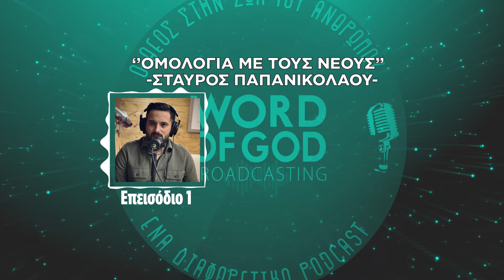EP 01 Ομολογίες Με Τους Νέους - Σταύρος Παπανικολάου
Πώς μπορεί η πίστη να μεταμορφώσει τη ζωή ενός νέου ανθρώπου; Ακούστε την καθηλωτική ομολογία του Σταύρου Παπανικολάου, ο οποίος μοιράζεται μαζί μας την εντυπωσιακή του διαδρομή με τον Ιησού Χριστό. Σε αυτό το επεισόδιο της καινούριας μας εκπομπής "Ομολογία με τους Νέους", ο Σταύρος μας αφηγείται πώς γνώρισε τον Χριστό, τις προκλήσεις που αντιμετώπισε και πώς η πίστη του τον καθοδηγεί σε κάθε απόφαση της καθημερινότητάς του.

Μέσα από μια ειλικρινή και ζωντανή συζήτηση, εξερευνούμε τα βιώματα του Σταύρου και τη δύναμη που αντλεί από την πίστη του στο Χριστό. Ανακαλύψτε πώς η πίστη μπορεί να επηρεάσει τις ζωές των νέων ανθρώπων και να τους στηρίξει στις πιο δύσκολες στιγμές τους. Ελάτε μαζί μας σε αυτό το συναρπαστικό ταξίδι και αντλήστε έμπνευση από την ιστορία ενός νέου ανθρώπου που συνεχίζει να βαδίζει με τον Χριστό.

All licenses from Envanto Elements and Storyblock